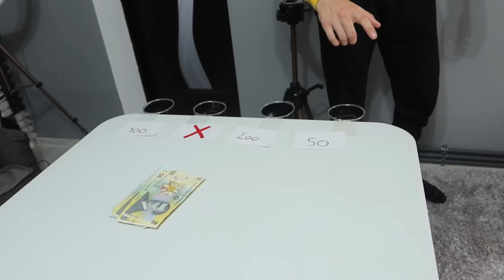BANI 💰 SAU NIMIC ❌ **CHALLENGE PE 1000 DE LEI**